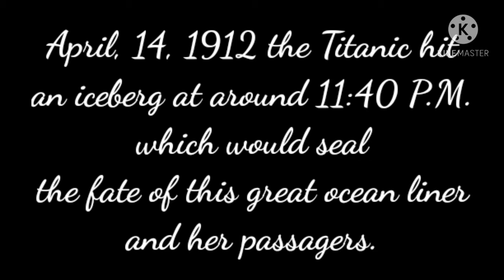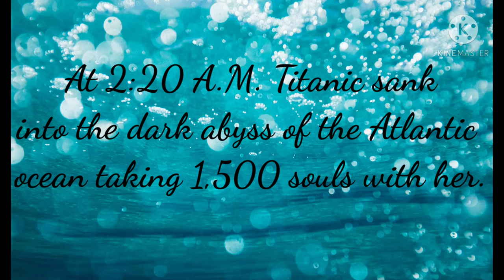The Night Titanic Sank (A national Titanic remembrance day short film)